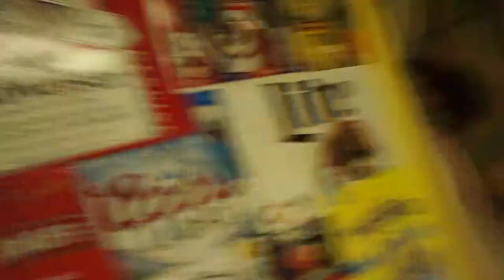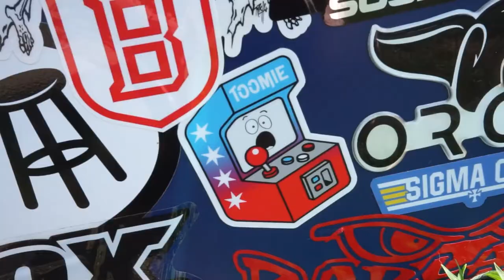Boats, the Boys, & Beverages! | Lake House Vlog 2022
Thank you all for taking the time to watch this video!

If you enjoyed this video you can see moments like this live on Twitch at: Twitch.tv/ToomieMGG